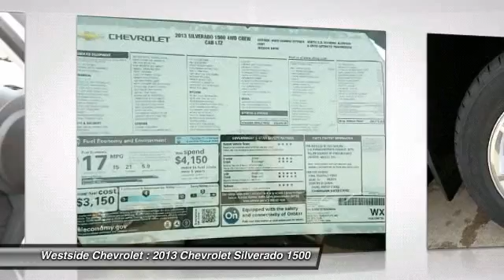2013 Chevrolet Silverado 1500 Katy Texas 30854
2013 Chevrolet Silverado 1500

Westside Chevrolet
23001 Katy Freeway

Heated Leather Seats, Premium Sound System, Head Airbag, Hitch, Chrome Wheels, Flex Fuel, Heated Mirrors, 4x4. White Diamond Tricoat exterior and Ebony interior, LTZ trim. FUEL EFFICIENT 21 MPG Hwy/15 MPG City! KEY FEATURES INCLUDE: Heated Leather Seats, Heated Mirrors, 4x4, Flex Fuel, Premium Sound System. MP3 Player, Privacy Glass, Keyless Entry, Child Safety Locks, Steering Wheel Controls. LTZ with White Diamond Tricoat exterior and Ebony interior features a 8 Cylinder Engine with 315 HP at 5200 RPM*. EXPERTS REPORT: Excellent engines, tasteful styling, and spacious interiors. -CarAndDriver.com. Great Gas Mileage: 21 MPG Hwy. ALL PRICES INCLUDES ALL APPLICABLE REBATES AND INCENTIVES TO QUALIFIED BUYERS INCLUDING CUSTOMER CASH, USAA MEMBERS, PRIVATE OFFERS AND OWNER LOYALTY PROGRAMS. Horsepower calculations based on trim engine configuration. Fuel economy calculations based on original manufacturer data for trim engine configuration. Please confirm the accuracy of the included equipment by calling us prior to purchase.